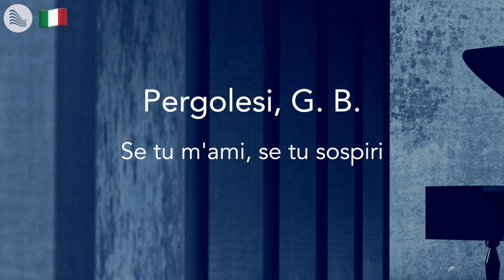Pergolesi, G. B. - Se tu m'ami, se tu sospiri